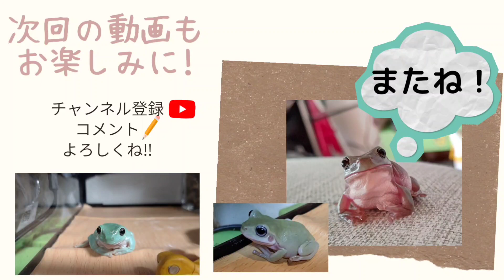ブルちゃんのごはんタイム🐸